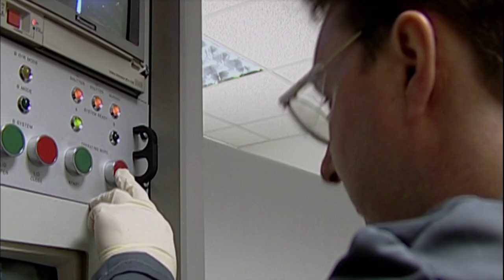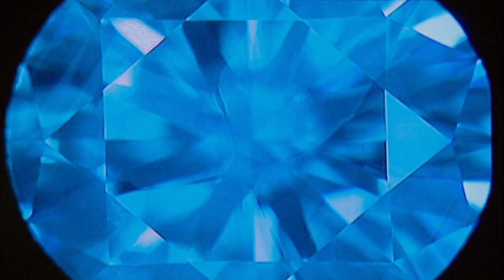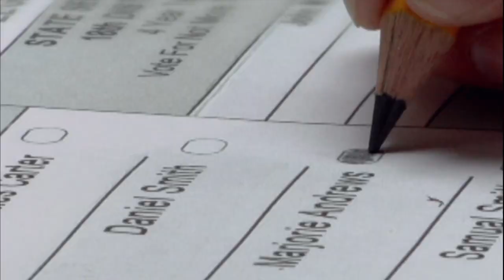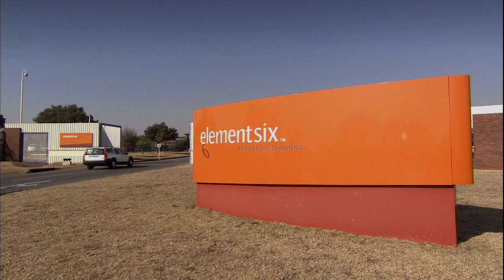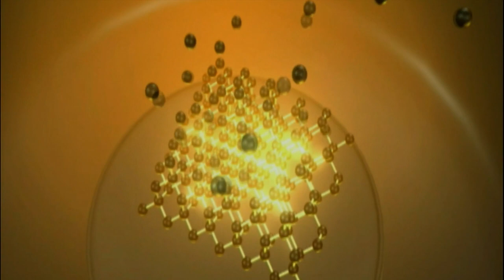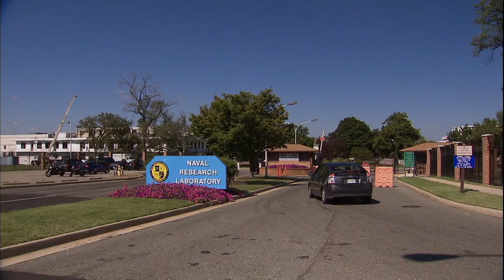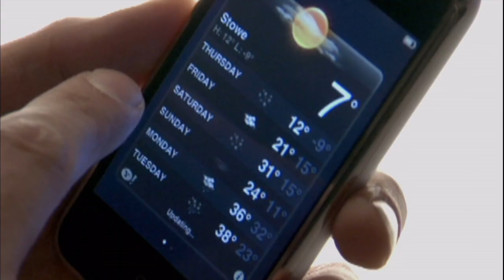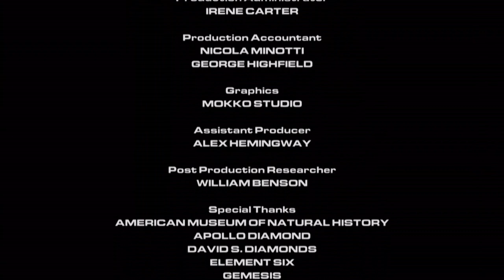What's At The Core Of Stars? - Naked Science - Super Diamonds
Naked Science follows the story of a diamond from the creation of carbon inside the heart of a dying sun, through to the cutting of a diamond mined in South Africa. It follows how the early universe created the element carbon in the nuclear furnace of early suns, how the atoms were blasted off into space to be captured in dust around our early sun. This dust accretes to form the earth where the carbon is heated and compressed to created diamonds the hardest thing on the planet. .